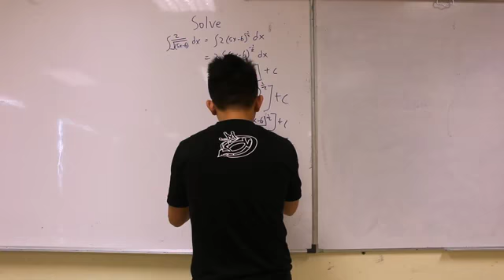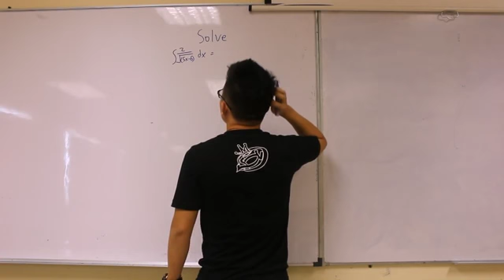Nerd vs Normal vs YOLO College Life